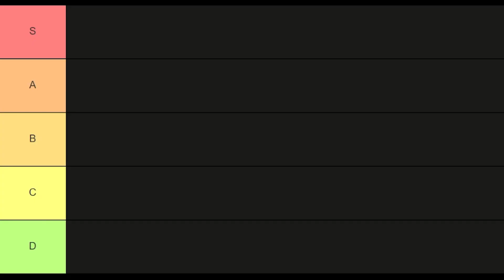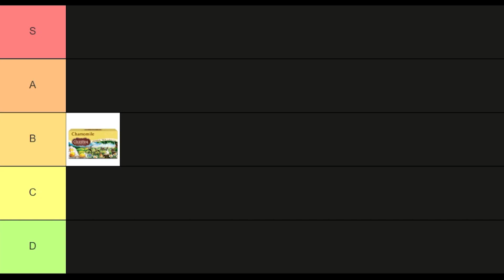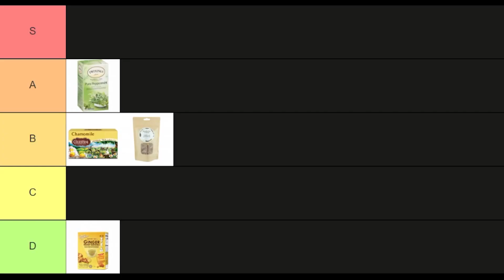Herbal Tea Tier List | Ranking anxiety reducing teas 🍵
What's the best caffeine-free tea? We're ranking 5 herbal teas for anxious people!

I love coffee as much as the next person, but sometimes a warm cup of tea just hits the spot. PLUS, multiple types of tea are famous for their calming properties. When the brain has too much go, herbal teas can be (part of) the solution.

In  this video, I'll share my thoughts on 5 different teas: chamomile, peppermint, honey ginger, rooibos, and a "tension tamer" herbal blend. Some are great some are . . . not so much.

Who is OhNoItsKylie?

Hey y’all! I’m Kylie, a video producer by day who’s dedicated to NOT gatekeeping the self-care and productivity hacks I’ve learned along the way. Throughout college, internships, and now in my current career I’m known for my organization skills and type-A attitude. On this channel I’ll be sharing what I’ve learned through successes and failures on the quest for an organized, happy life.

Liked this video a lot?

(∩^o^)⊃━☆゜.* Music Attribution゜.*
Modern Interior via Motion Array